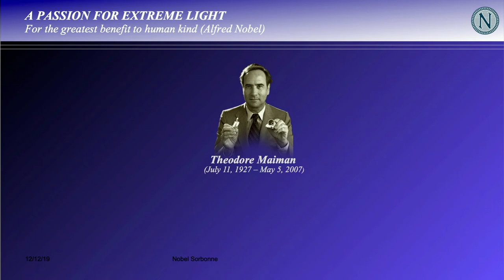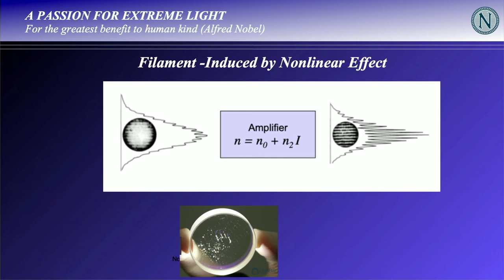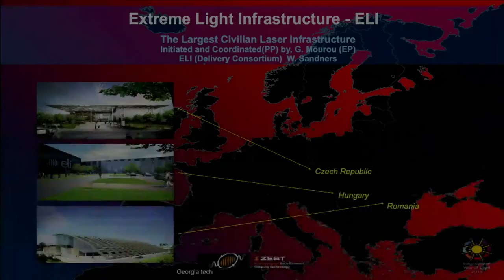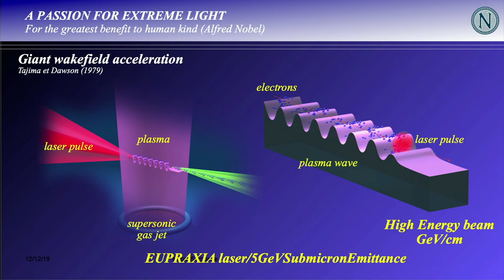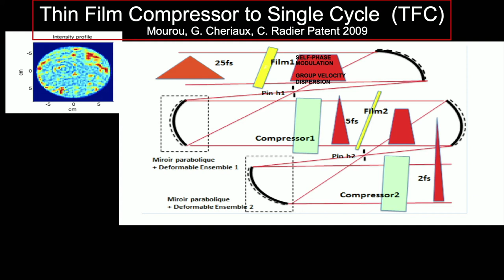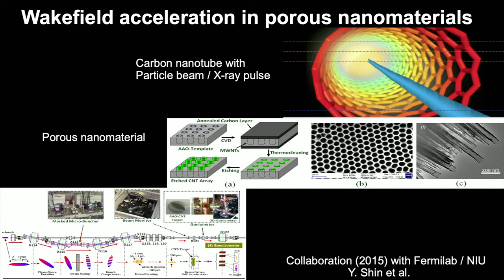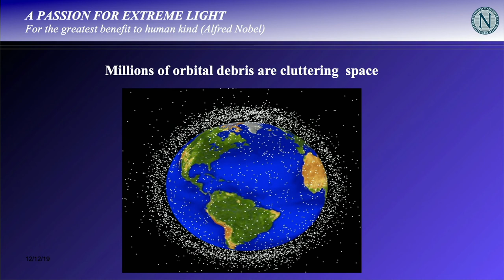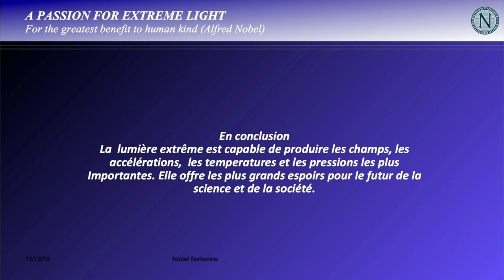Passion extreme light—talk by Gerard Mourou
Talk by nobel laureate in physics 2018 Gerard Mourou.

Abstract: Extreme-light laser is a universal source providing a vast range of high energy radiations and particles along with the highest field, highest pressure, temperature and acceleration.  It offers the possibility to shed light on some of the remaining unanswered questions in fundamental physics like the genesis of cosmic rays with energies in excess of 1020 eV or the loss of information in black-holes.  Using wake-field acceleration some of these fundamental questions could be studied in the laboratory. In addition extreme-light makes possible the study of the structure of vacuum and particle production in "empty" space which is one of the field’s ultimate goal, reaching into the fundamental QED and possibly QCD regimes.

Looking beyond today’s intensity horizon, we will introduce a new concept that could make possible the generation of  attosecond-zeptosecond high energy coherent pulse, de facto in  x-ray domain, opening at the Schwinger level, the zettawatt, and PeV regime; the next chapter of laser-matter interaction.